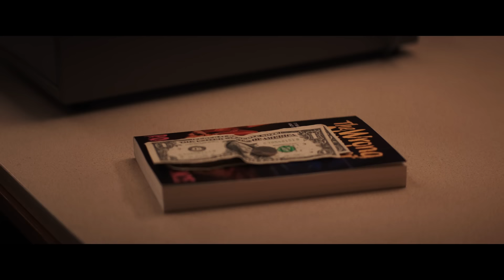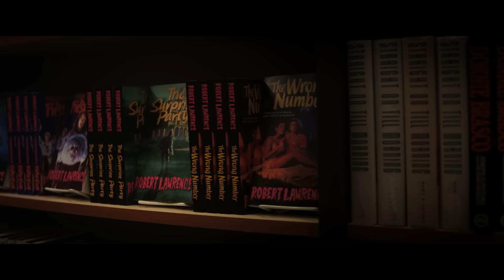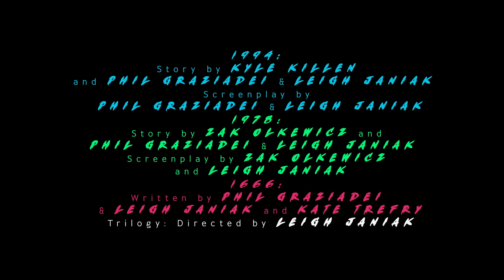Fear Street | First 5 Minutes (Opening Scene) | Netflix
The trilogy begins in Shadyside, 1994. Watch the first five minutes of Fear Street Part 1: 1994 now.

In 1994, a group of teenagers discovers that the terrifying events that have haunted their town for generations ​may all be connected — and that they may be the next targets. Based on  R.L. Stine’s best selling horror series, the trilogy follows the nightmare through Shadyside’s sinister history.

Watch the Fear Street Trilogy only on Netflix this July.
Fear Street Part One: 1994 - July 2
Fear Street Part Two: 1978 - July 9
Fear Street Part Three: 1666 - July 16

After a series of brutal slayings, a teen and her friends take on an evil force that's plagued their notorious town for centuries. Welcome to Shadyside.